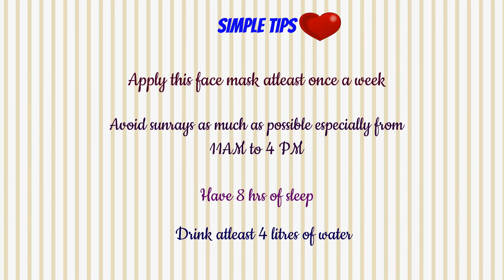Instant Skin Whitening and lightening Face Mask at home naturally/Skin brightening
SKIN WHITENING,LIGHTEN SKIN,FAIR SKIN,FACE MASK,DIY FACE PACK.

Hi  guys,
                  Instant Skin Whitening and lightening Face Mask at home naturally/Skin brightening,   just two ingredients required  for this  DIY face mask to get rid of pigmentation and dark spots.you will be able to see  the results for skin lightening  instantly.

These 2 are natural ingredients which can help your skin look gorgeous and rejuvenated.

 Instant Skin Lightening and Fairness with this face pack

Any more suggestions or queries leave the comments below.

Love,
Bhavana.